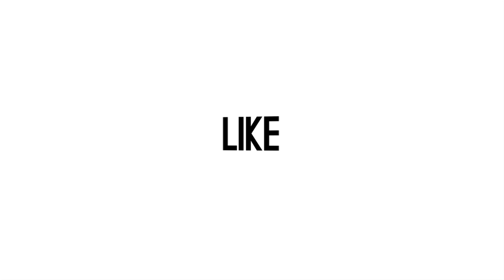Apa Kabar Manohara Odelia? Putuskan Berhenti dari Dunia Artis, Tertutup Saat Ditanya Soal Pacar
Manohara Odelia mengaku sudah berhenti bekerja dari dunia hiburan. Dalam wawancara pada (7/7), Manohara menceritakan aktivitasnya terkini. Namun sayang, perempuan cantik ini masih bungkam soal pacar. (Hardi/Beepdo.com)